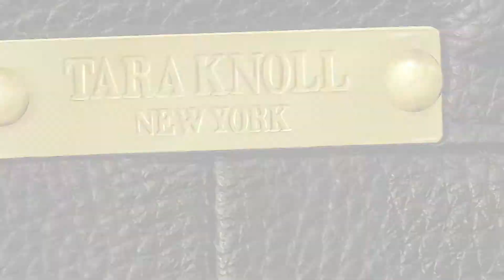Tara Knoll Handbags: How It Works (Slow Version)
Tara Knoll handbags have a unique patent-pending interior that smartly compartmentalizes items by usage. Each bag is separated in the middle to store "non-essentials" below and "essentials" in the top removable clutch. Watch this video to see how the handbag works and visit our